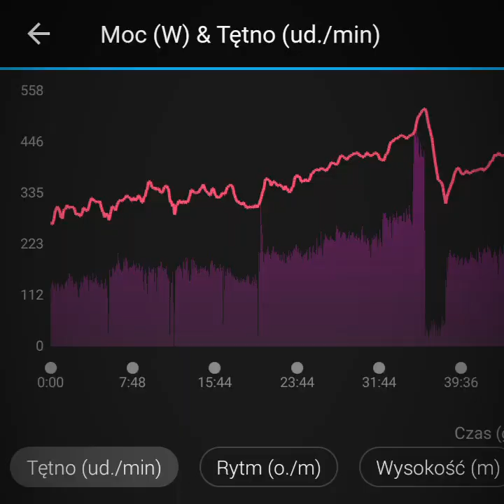Trening rowerowy na kwarantannie